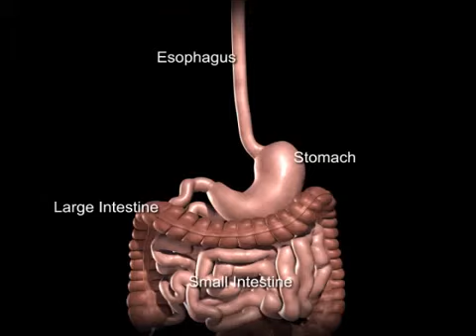Gastric sleeve procedure